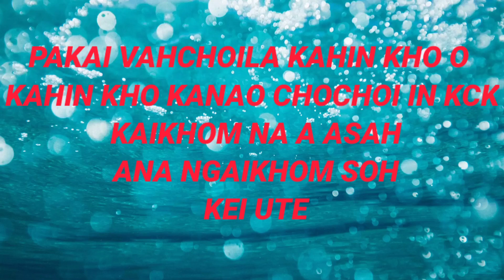Kahinkho aw Kahin kho by Chochoi Khongsai @ Tusam Christian Church